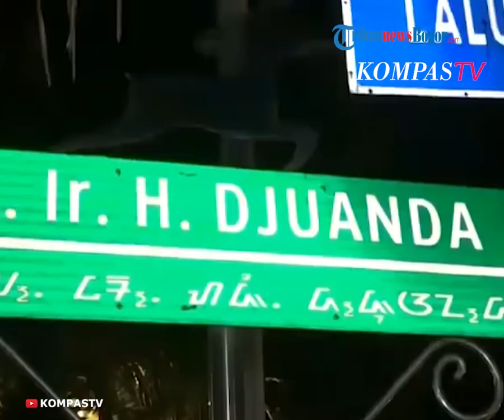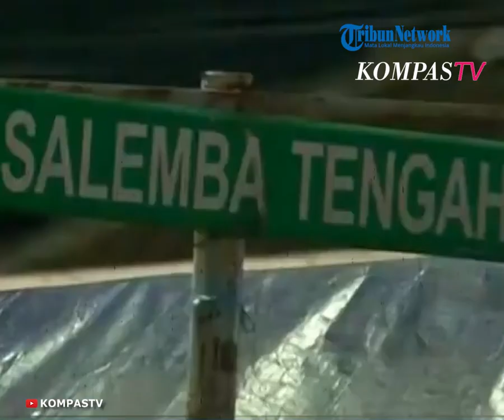Kondisi dan Situasi Pusat Kota Bogor Hari Pertama PPKM Darurat, Mal dan Tempat Wisata Tutup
TRIBUN-VIDEO.COM, BOGOR TENGAH - Hari pertama penerapan aturan PPKM Darurat di Kota Bogor secara umum diikuti dengan baik oleh para pelaku usaha.

Pantauan TribunnewsBogor.com, Sabtu (3/7/2021) sejumlah jalan tampak sepi oleh lalu lintas kendaraan.

Tak hanya itu mal-mal, outlet, distro dan berbagai toko yang bukan merupakan kategori esensial tutup sementara.

Tempat wisata yang berada di pusat kota pun tutup.

Meski secara keseluruhan mal dan toko tutup namun masih ada pelaku usaha yang membandel.

Seperti di Jalan Suryakancana Kota Bogor, sejak pagi toko baju, mainan toko fashio, perlengkapan rumah tangga dan toko elektronik masih buka.

Bahkan parkiran kendaraan dipenuhi oleh pengunjung.

Antrean angkutan kota membuat lalu lintas padat.

Sebelumnya dalam keterangan yang diterima TribunnewsBogor.com, Wali Kota Bogor Bima Arya Sugiarto mengatakan Pemerintah pusat mengumumkan pemberlakukan PPKM Darurat mulai Sabtu tanggal 3 Juli sampai dengan 20 Juli 2021.

Poin pertama, kata Bima, adalah pemberlakuan work from home (WFH) 100 persen di luar sektor esensial.

Sementara kegiatan pada sektor esensial seperti keuangan dan perbankan, pasar modal, sistem pembayaran, teknologi informasi dan komunikasi, perhotelan non penanganan karantina COVID-19, industri orientasi ekspor diberlakukan 50 persen maksimal staf Work From Office (WFO).

Pada sektor kritikal diberlakukan 100 persen maksimal staf WFO. Sektor kritikal antara lain energi, kesehatan, keamanan, logistik dan transportasi, industri makanan, minuman dan penunjangnya, petrokimia, semen, objek vital nasional, penanganan bencana, proyek strategis nasional, konstruksi, utilitas dasar (listrik dan air), serta industri pemenuhan kebutuhan pokok masyarakat sehari-hari.

“Yang kedua adalah seluruh kegiatan belajar mengajar dilakukan secara online. Yang ketiga, pusat perbelanjaan/mall ditutup untuk sementara. Namun, supermarket, minimarket, pasar tradisional dan toko kelontong yang menjual kebutuhan sehari-hari dibatasi jam operasionalnya sampai pukul 20.00 WIB. Apotek dan toko obat dibolehkan untuk buka 24 jam,” terang Bima Arya.

Untuk restoran, kafe, lapak jajanan, kata Bima, hanya menerima layanan antar dan tidak menerima makan di tempat (dine in).

“Tempat ibadah (Masjid, Mushola, Gereja, Pura, Vihara dan Klenteng) serta tempat umum lainnya yang difungsikan sebagai tempat ibadah ditutup sementara. Lalu fasilitas umum, kegiatan seni budaya, tempat olahraga dan sosial kemasyarakatan juga ditutup untuk sementara,” ujar Bima.

Ia menambahkan, Transportasi umum (kendaraan umum, angkutan masal, taksi (konvensional dan online) dan kendaraan sewa/rental) diberlakukan dengan pengaturan kapasitas maksimal 70 persen dengan menerapkan protokol kesehatan secara lebih ketat.

“Untuk resepsi pernikahan dibatasi dengan dihadiri maksimal 30 orang dengan pembatasan protokol kesehatan sangat ketat, tidak menyediakan makan di tempat resepsi. Penyediaan makanan hanya diperbolehkan dalam tempat tertutup dan untuk dibawa pulang,” jelasnya.

Untuk pelaksanaan PPKM Mikro di RT/RW zona merah tetap dilakukan seperti yang diterapkan selama ini di Kota Bogor.

“Insya Allah Pemerintah Kota dan Satgas Kota Bogor akan berikhtiar maksimal untuk terus menambah tempat tidur, ruang isolasi bagi warga yang betul-betul membutuhkan,” ujar Bima.

“Dan Insya Allah pemerintah kota juga memastikan bahwa kita semua akan bergerak saling berbagi, saling menolong, terutama memprioritaskan warga yang betul-betul membutuhkan pertolongan, baik medis maupun logistik. Semoga semua selalu diberikan kesehatan. Tetap memakai masker dengan benar dan konsisten saat melaksanakan kegiatan di luar rumah," katanya.

Sumber: TribunnewsBogor.com
Artikel ini telah tayang di TribunnewsBogor.com dengan judul Kondisi dan Situasi Pusat Kota Bogor Hari Pertama PPKM Darurat, Mal dan Tempat Wisata Tutup,
Penulis: Lingga Arvian Nugroho | Editor: Vivi Febrianti